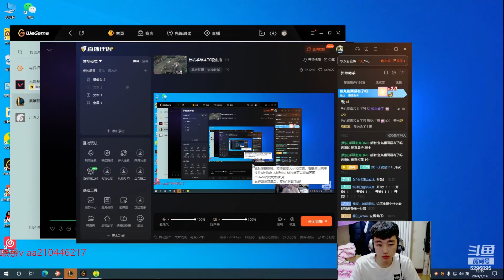NEW ITEM Make Vladimir Become ONE SHOT Monster !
Pro Mid-Top Player : @lplholder